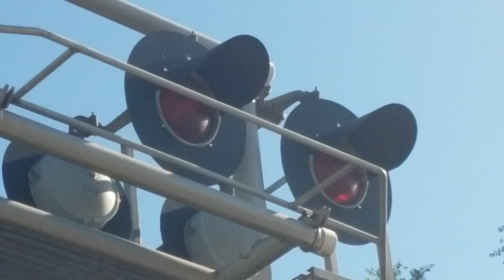South Belmont Avenue, Railroad crossing tour, West Indianapolis, Indiana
Good morning everyone, this morning I making a brand new spot of this crossing here in West Indianapolis, and the trains be coming through this crossing and then there are other crossings that they were nearby next to truck yard

Like and add a comment